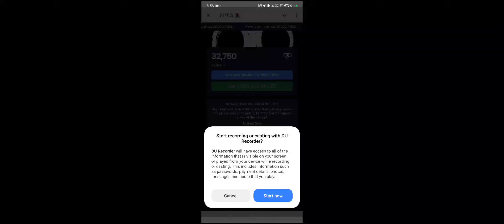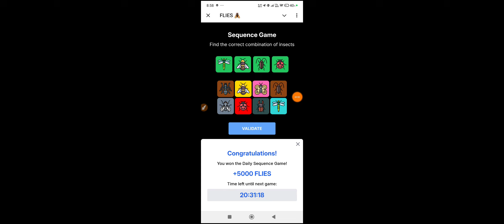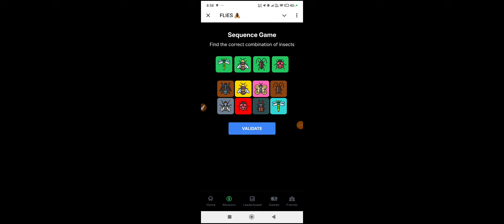Flies Sequence game 26 November | Sequence game card today | flies daily combo |puzzle insects flies